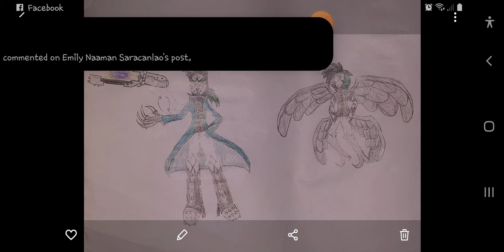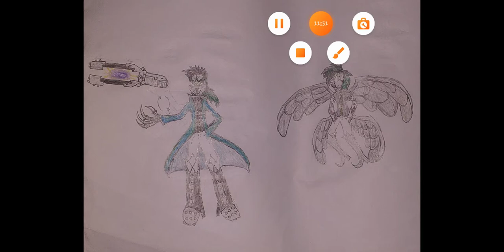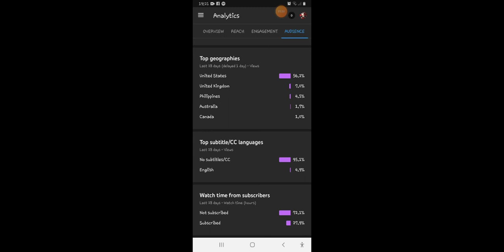what if deku had a digimon part11 (the end)